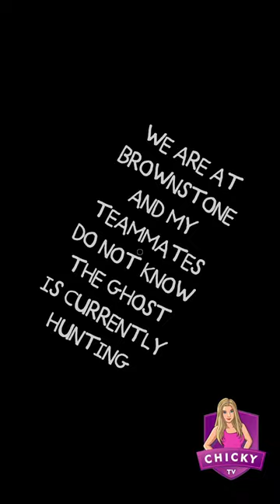It's Tricky - What Ghost is It? | Phasmophobia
While doing the weekly challenge, my teammates and I almost got stumped but this ghost. It took a LONG time to find it and only after it hunted the first time. But I noticed something odd about it... it hunted when we were above 60% sanity. That should narrow down the ghost type... right? Only as we start to get evidence, things seem more and more strange and aren't adding up. The behavior doesn't match the evidence. So what ghost is it?

Remember, gaming should be fun!